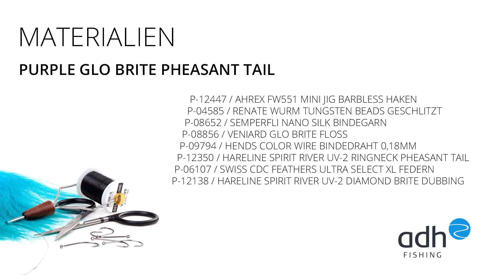adh-fishing TV - Bindevideo Purple Glo Brite Pheasant Tail Jig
Unter dem Stichwort 'Euro Nymphing' hat das Nymphenfischen in den letzten Jahren sehr stark an Popularität gewonnen. Parallel zu einer Vielzahl neuer Präsentationstechniken (Czech Nymphing, French Nymphing, Spanish Nymphing etc.) sind auch eine Vielzahl neuer Nymphenmuster entstanden und Bindematerialien neu entwickelt oder neu interpretiert worden. Insbesondere Jig Haken und Tungstenperlen haben dabei die moderne Nymphenfischerei maßgeblich geprägt. Dadurch ist es möglich, schlanke Nymphen dicht am Grund anzubieten - auch in schneller Strömung.

In diesem Bindevideo zeigen wir euch eine moderne Interpretationen der klassischen Pheasant Tail Nymphe bzw. Fasanenschwanznymphe. Den 'Purple Glo Brite Pheasant Tail Jig '. Diese Variation eignet sich besonders gut für kaltes Wasser, trübes Wasser und die gezielte Fischerei auf Äschen. Aber auch auf Bachforellen und Regenbogenforellen hat sich dieses Muster sehr bewährt.

Verwendetes Bindematerial 'UV2 PHEASANT TAIL JIG':
- Ahrex FW551 Mini Jig Barbless (#14)

- Hareline Spirit River UV-2 Ringneck Pheasant Tail - UV aktiver Fasanenschwanz (black)

- Hareline Spirit River UV-2 Diamond Brite Dubbing (midnight purple)

Viel Spaß beim Anschauen, Nachbinden und Fischen!
Euer adh-fishing Team

+++english+++

'Euro Nymphing' has become a very popular term amongs fly fishers all across the globe during the last couple of years. At the same time as these different tight line nymphing techniques (e.g. Czech Nymphing, French Nymphing, Spanish Nymphing etc.) evolved, new flies and new interpretations of classic nymph patterns arose too. Due to new tying materials like jig hooks and tungsten beads it is finally possible to present small flies in fast current to Trout and Grayling feeding close to the bottom. A big advantage on many rivers!

In this tying video we show you a modern variation of the classic Pheasant Tail Nymph: The 'Purple Glo Brite Pheasant Tail Jig'. This nymph needs little material and can be tied in many different color combinations. It works excellent in dusty water, cold water and when targeting big Grayling. But also for Trout this pattern is a fantastic choice and a must-have in any fly box.

Enjoy watching and tying!